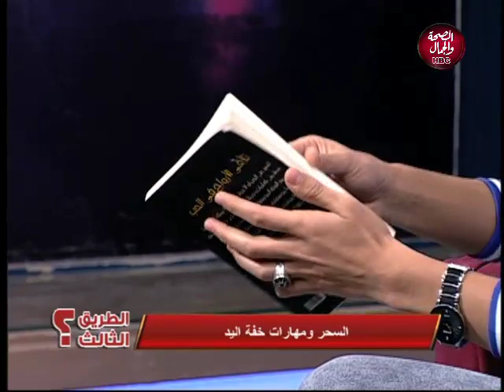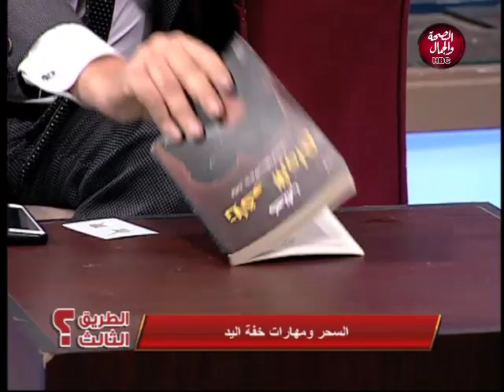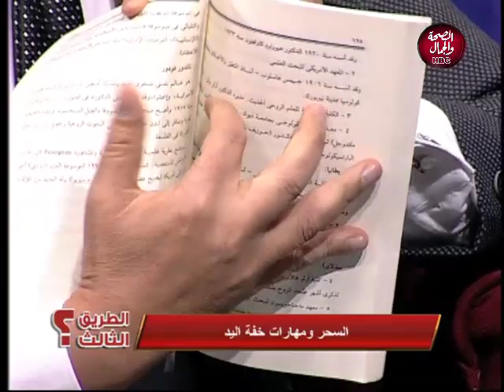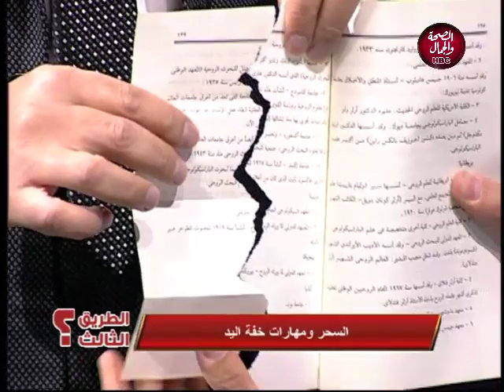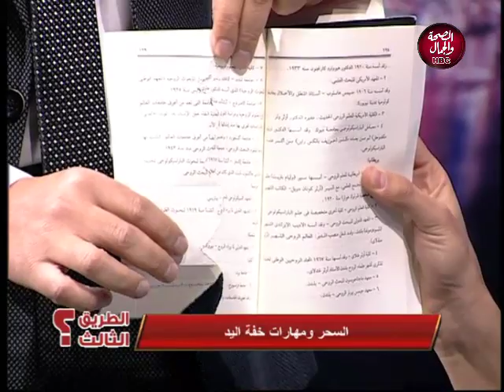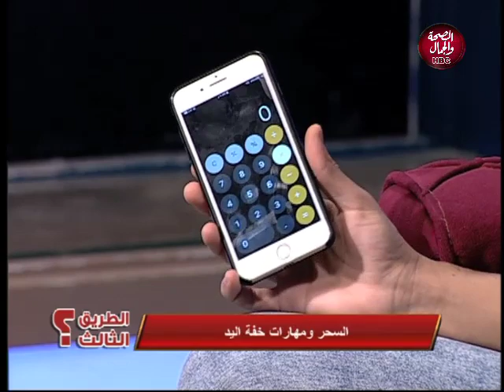هانى الديبانى يكتشف جن على الهواء بالاستديو